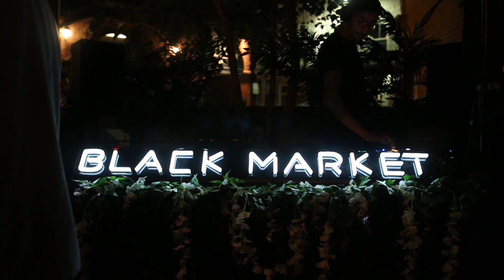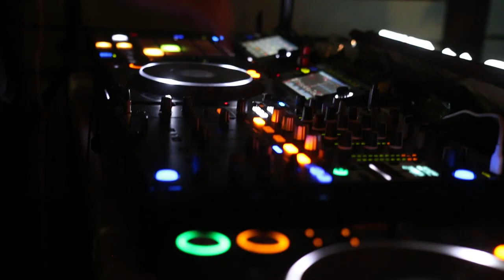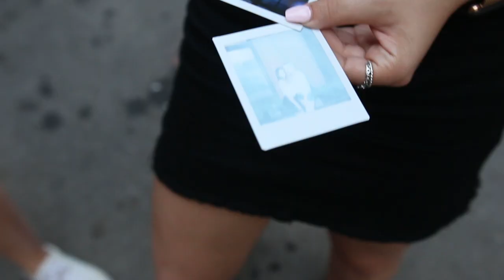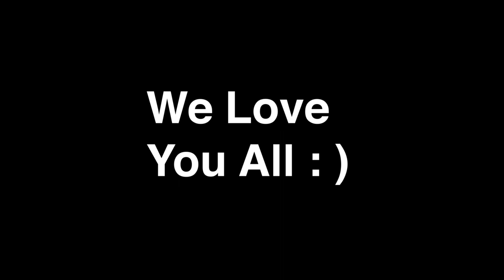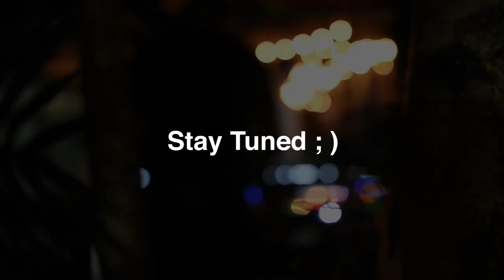SIP CLUB episode 1